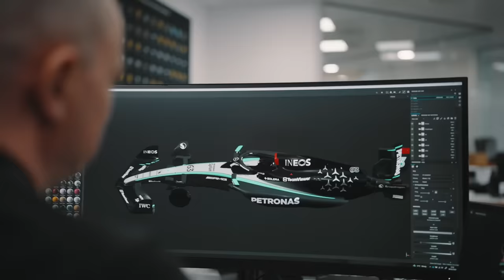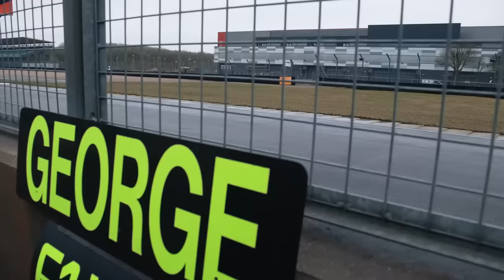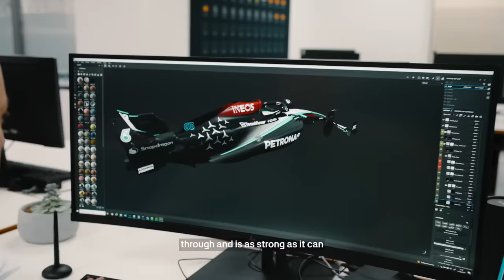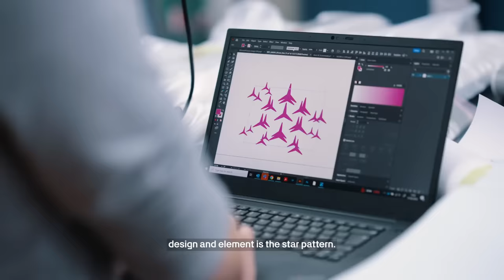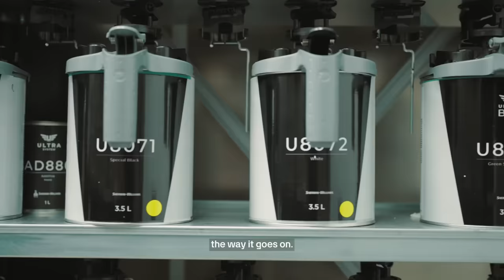VERSTAPPEN NA MERCEDES PODE "DEMITIR" RUSSELL LOGO DEPOIS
Sergio Milani
@scuderiamilani (Twitter)

📰 *Fontes:*

João 3:16

00:00 - Introdução
00:43 - Mercedes quer Verstappen, isso é fato
02:02 - Russell era a garnde promessa e tá oscilando
03:31 - Antonelli é o monstrinho da vez
05:01 - Wolff não quer perder outro prodígio
06:32 - Max na Mercedes pode tirar Russell?
08:41 - Russell vai ter que suar muito